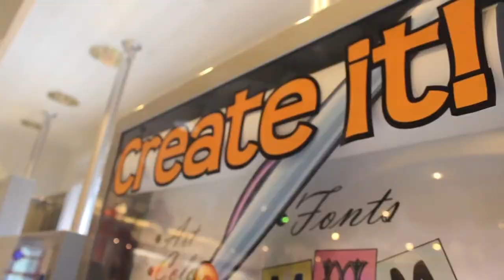Hanes Comfort Crew: Disney/Hanes Design-A-Tee Store Visit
Video from our trip to the Disney Design A Tee store in Downtown Disney with the Hanes Comfort Crew